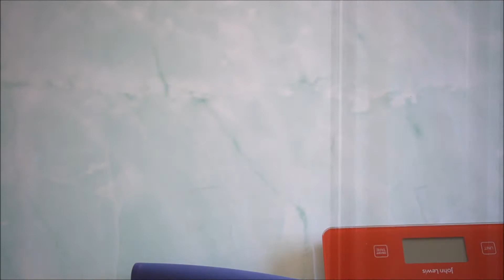HOW TO MAKE BAKLAVA..WITH HANDROLLED PHYLLO PASTRY | ELDE AÇMASI ÇOK KOLAY ANNEMIN BAKLAVASI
Do you hesitate to roll the baklava pastry as I do? It will be very easy with this recipe..Give it a go!!

Ingredients
Dough:
550gr strong white bread flour
2 large eggs
100ml vegetable oil
200ml lukewarm water
1/4 tsp salt

Simple syrup:
2 cups caster sugar
2,5 cups water
1tbsp lemon juice

Between layers:
200gr melter butter
250gr ground walnuts/hazelnuts

For rolling:
200gr corn starch/flour

Note: in giving syrup stage, baklava and syrup both should be hot. Only rest 5 min after heat is off.
Tray is 28cm diameter.
Elde baklava acmaya cesaretiniz yok mu yoksa benim gibi? Ama bu tarif ile inanin cok kolay olacak. Annemin tarifi ile tek tek acilan yufkalar ile harika baklavalar yapabilirsiniz. Hadi deneyin!!

Malzemeler:

Hamuru icin:
550gr baklavalik un
2 buyukce yumurta
100ml siviyag
200ml ilik su
1/4 tatli kasigi tuz

Serbeti icin:
2 su bardagi seker
2,5 su bardagi su
1 kasik limon suyu

Aralar icin:
200gr erimis tereyagi
250gr ceviz/findik ici

Acmak icin:
200gr nisasta

Dipnot: serbet verme asamasinda hem baklava hem de surup sicak olmali. Atesten/ firindan aldiktan 5dk (ilk sicakligi gittikten) sonra serbet verilmeli.
Tepsi 28cm capinda.